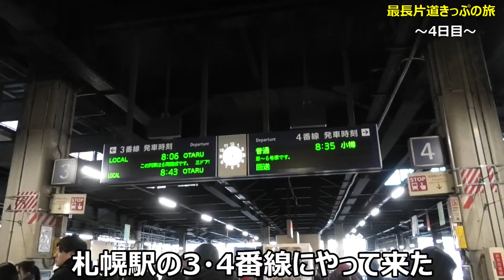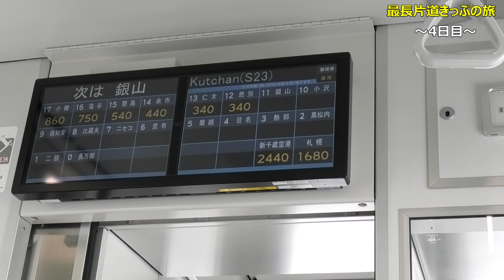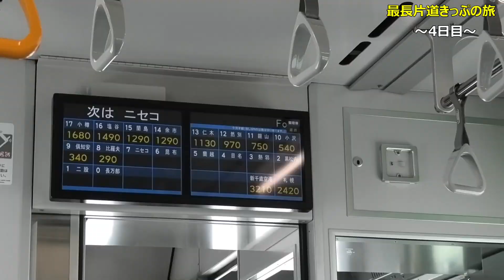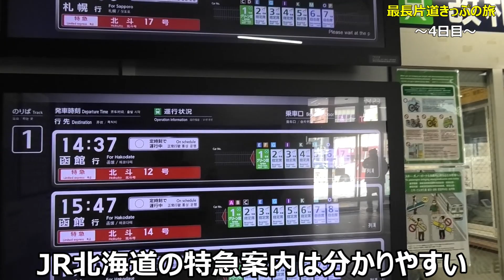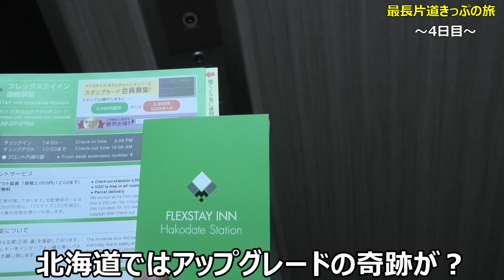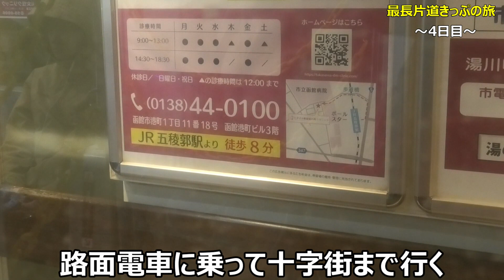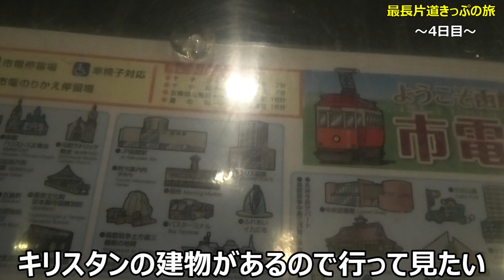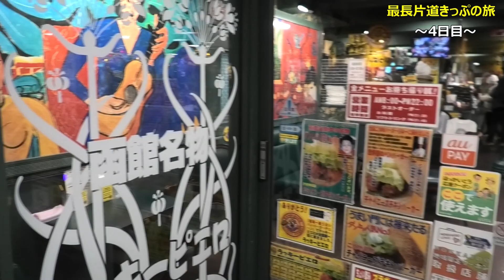（4日目）最長片道きっぷの旅～吹雪と奇跡の出会い～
最長片道きっぷの旅4日目は札幌から小樽まで行き、俱知安で途中下車をして長万部、函館へとルートとなります。この旅、いや最長片道きっぷの旅の中でも一番の神回かもしれません。これを超える神回が今後登場するのかに期待したいですねｗ
最長片道きっぷの旅のマイルール
①1都道府県につき1観光・1グルメを必ず行います！それぞれの都道府県で1つ観光地を紹介して1つご当地グルメを食べて紹介すればその都道府県は訪問したことになる！
② 行程表はノートにまとめ日記を作る！家計簿的な要素やその日の気づきを記入し、将来に生かしたい！またこのノートを参考に最長片道きっぷの旅の本を制作してコミケで売れたらいいなぁｗ
③ 特急に絶対乗らないといけない区間もあるが基本的に特急は使いません。行程の関係で使う区間があるかもしれません。
その行程表を参考に会いに来てOKです！先着100名限定なのでお早めに！運行状況や行程の関係で対応できない場合もありますがご了承ください。
⑤ 差し入れはOKですが弁当などの生ものや現金などは受け取れない物もあります。お菓子や飲み物などはOKです！ご当地名物があれば嬉しいｗ
⑥ リュックに「最長片道きっぷの旅実施中」のポスターを付けて旅をする。これが目印です！
こんな感じです！それではみなさん日本各地でお会いしましょう！
撮影日：2024年2月2日（金曜日）
制作・著作：サンシャイン今村